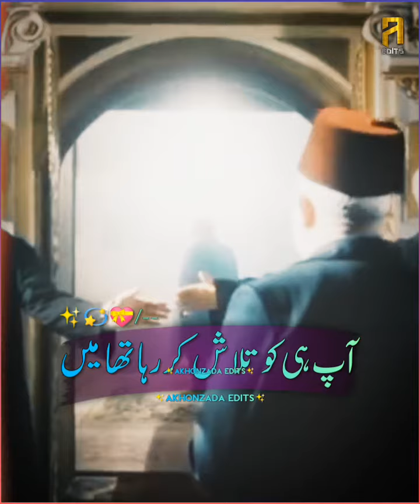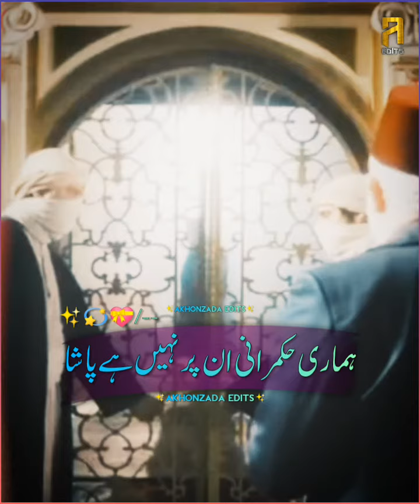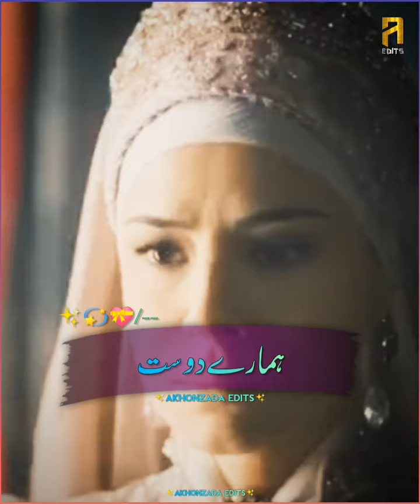Sultan Abdul Hamid Heart Touching Scenes | Emotional Friendship | Tahsin Pasha | Akhon Edits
💫 Welcome To Akhonzada Edits 💫

Keep Supporting ☺️

                                   ✨..THANKS..✨

☑️ Tag ☑️

🌀 Keywords 🌀